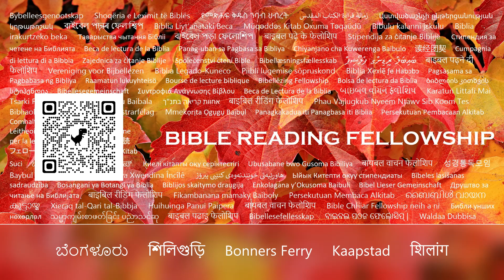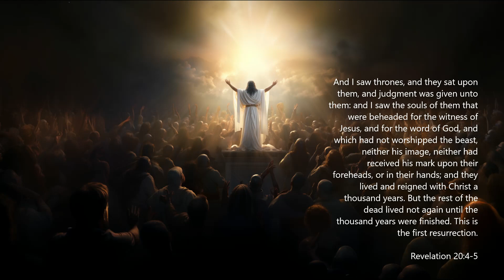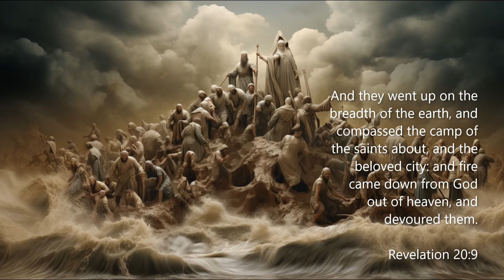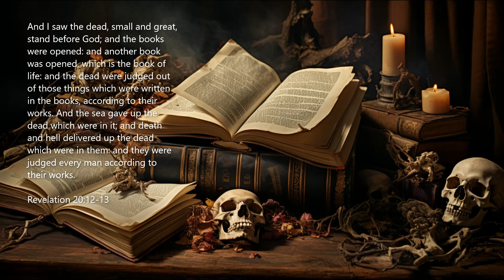"What Does The Bible Say?" Series - Topic: 1000-Year Reign of Christ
And in Psalm 34:18:

Isaiah 55:11: